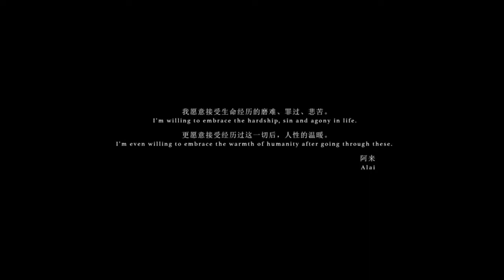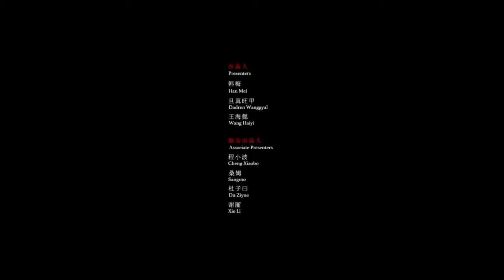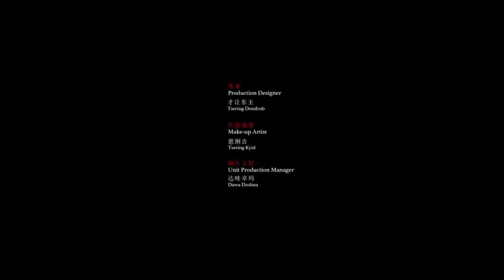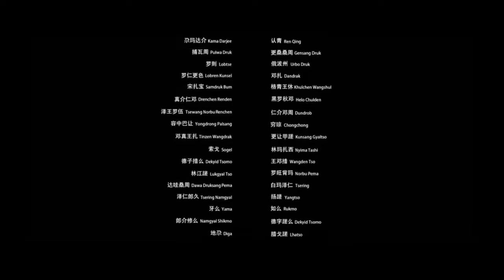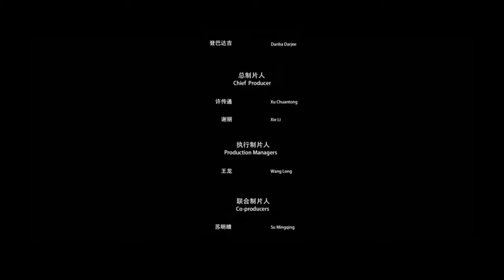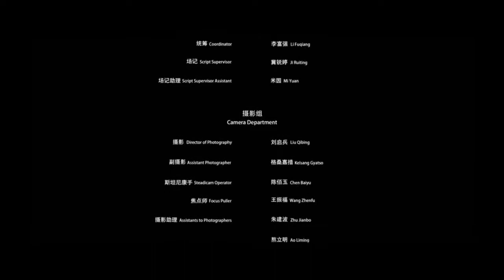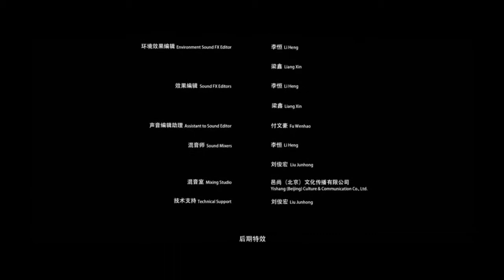རླུང་། Wind 随风飘散 | བོད་ཀྱི་གློག་བརྙན། | Tibetan Movie | Directed by Tamdin Wanggyal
this movie is based on Tibetan Writer Alai's the Bastard Child Gelek
根据阿来小说《狗孩格拉》改编  导演：旦真旺甲